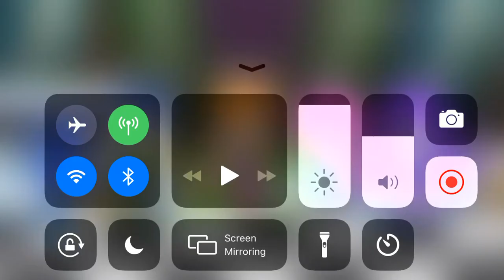A New Ship (FNAF Series thing) T^T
Finallllllyyyyyy Done With Part 2 T-T
AAA-
I’m okay xd